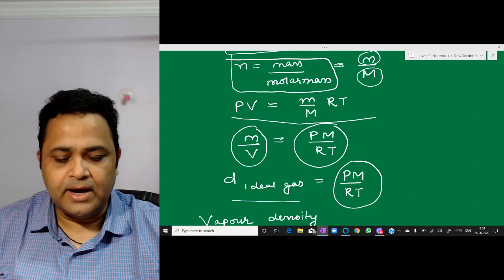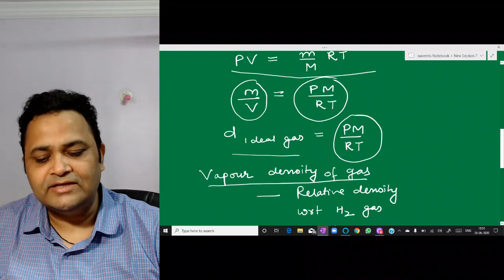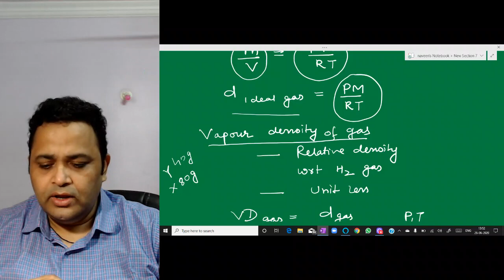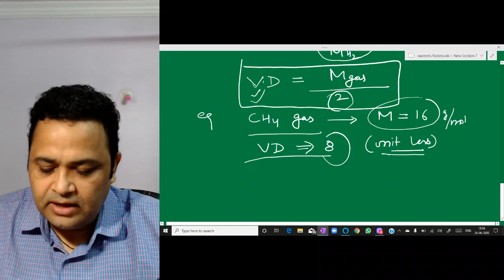Difference between DENSITY & VAPOUR DENSITY by NV sir @ Nucleon IIT JEE chemistry physics maths Kota